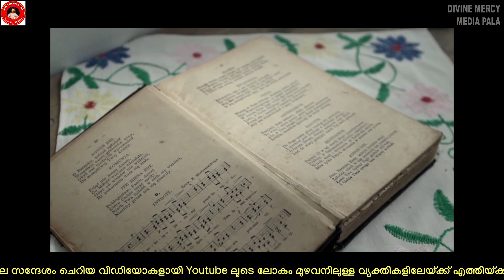വി ഫൗസ്റ്റീന ഡയറി - PG - 1703-1704